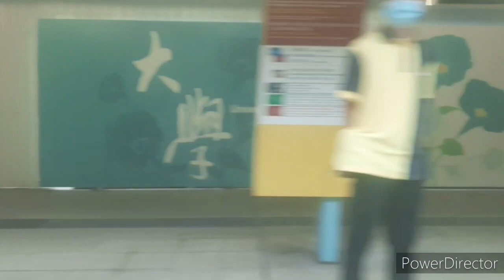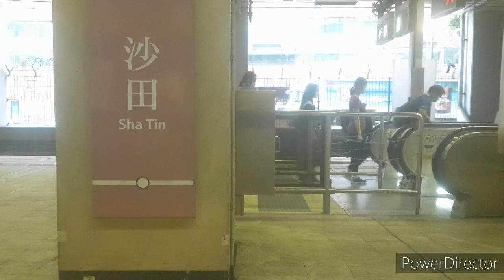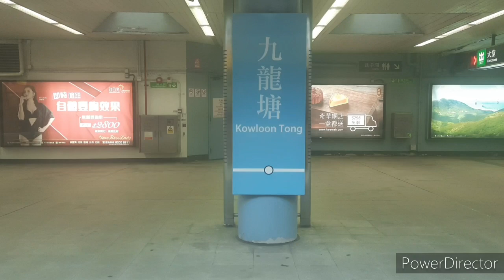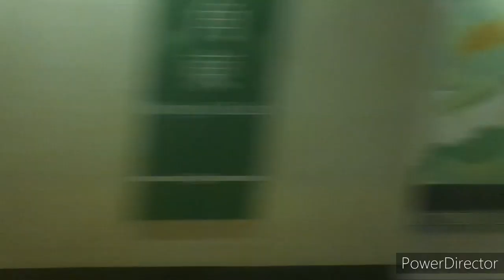[真.最後一回SP1900] 東鐵線近畿川崎列車 E213-E215 上水至紅磡 (全程頭等)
今日千九last day，於上水打針後影千九，MFO 前一日of corse 影la 入頭等既時侯，我用全力嚟開，一直去紅磡，再見了，東鐵千九公主。